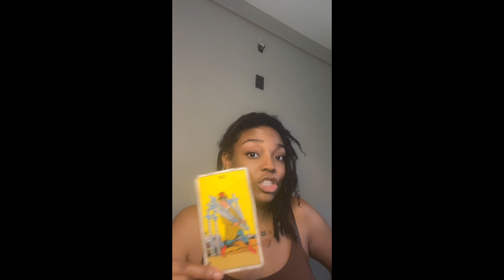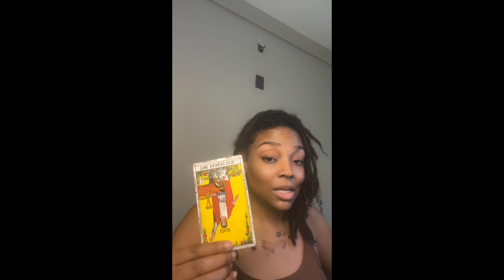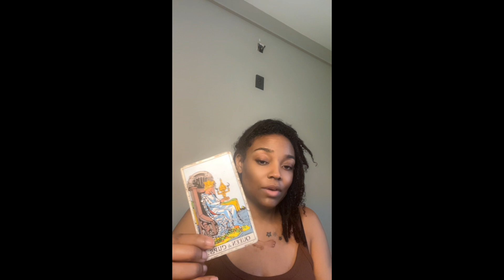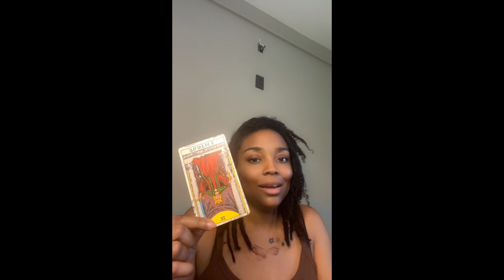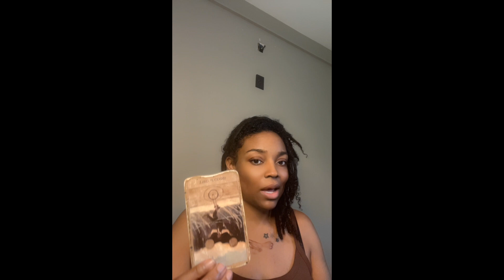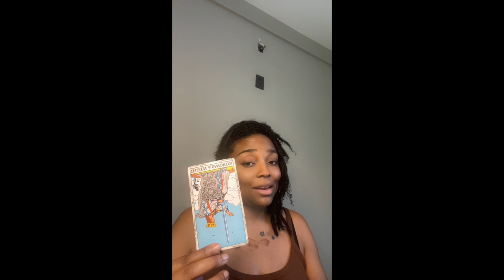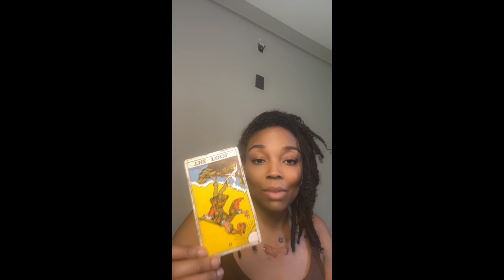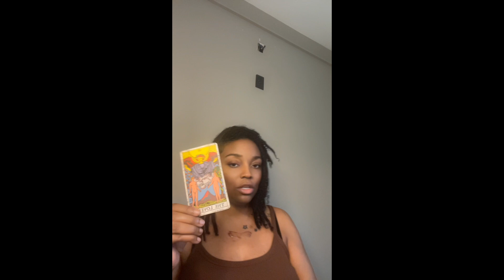Order in the Court | Renaissance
Full Thursday collective reading

Extended reading will be available